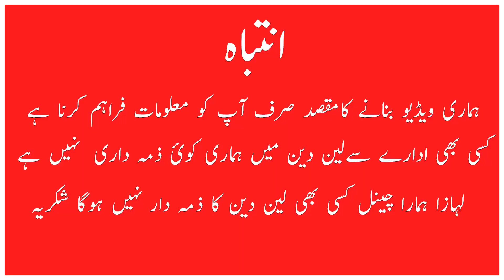Solid Chinioti furniture market wholesale shop in pakistan | Gujrati wholesale furniture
Title  Solid Chinioti furniture market wholesale shop in pakistan | Gujrati wholesale furniture

Welcome to a fascinating journey through the bustling lanes of Solid Chinioti furniture market  In this video, we'll be your guide, exploring the Solid Chinioti furniture  and Gujrati Furniture market. uncovering the diverse options available in the capital city.

👀 What to Expect:
Join us as we walk through the market, showcasing a variety of furniture pieces – from timeless classics to trendy finds. We'll delve into the charm of Chinioti furniture

Are You Curious about the cost? We've got you covered! Gain valuable insights into the pricing dynamics of the furniture market in rawalpindi . Whether you're on a budget or looking for a vintage steal, this video will help you navigate the price landscape.

Connect with Shop
Mudassar

📍 Address : Shop # 4387 Chah Sultan Kuri Road Rawalpindi